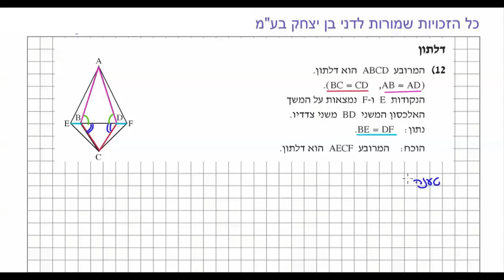דני בן יצחק | פרק 9: חפיפת משולשים - דלתון | עמוד 230 תרגיל 12 | ספר: בני גורן, 481-581 א